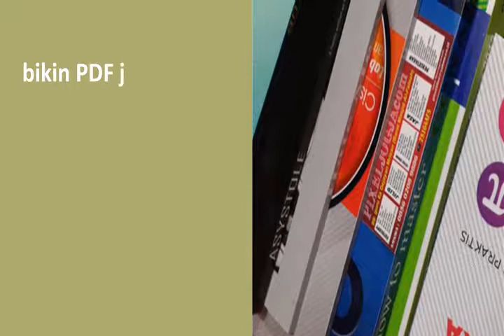Jasa Cetak Buku Satuan dari PDF :: 085602089886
Jasa Cetak Buku bisa Satuan Murah, dari PDF untuk di jadikan buku Fisik yang mudah di baca